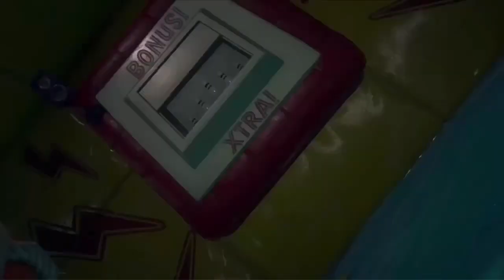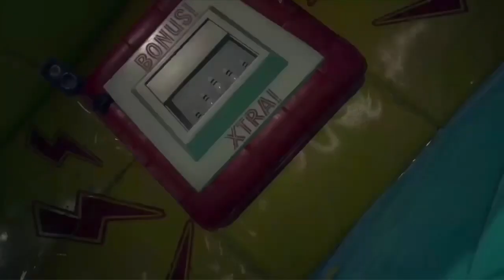Stream Highlights #2 | Battle Arena Ranked Obliteration in PvZ Battle for Neighborville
Huge thank you to everyone who attended the MASSIVE livestream on Saturday night. We were live for 3 WHOLE HOURS and got lots of great wins with you all! I will be posting a few of the full games over the course of the next few days.